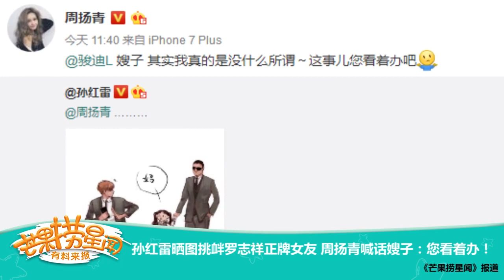《芒果捞星闻》 Mango Star News:孙红雷晒图挑衅罗志祥正牌女友 【芒果TV官方版】